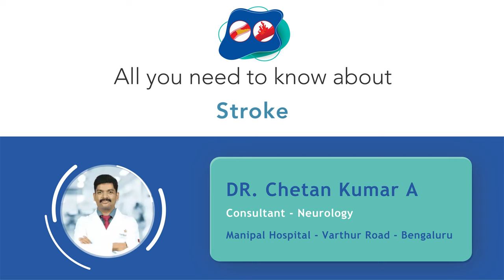All you need to know about Stroke | Dr. Chetan Kumar A | Manipal Hospital Varthur Road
Dr. Chetan Kumar A, Consultant - Neurology, Manipal Hospital Varthur Road, shares his knowledge on strokes. He speaks about some of the symptoms that can help identify a stroke, and the importance of seeking prompt medical care for the same from a stroke-ready hospital. Watch the video to know more.